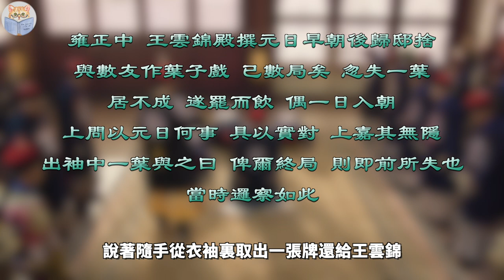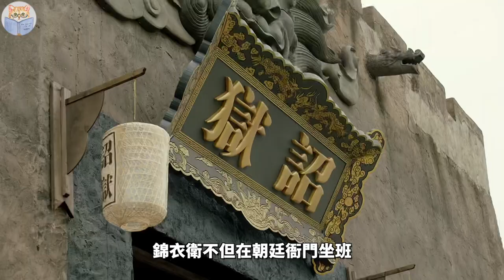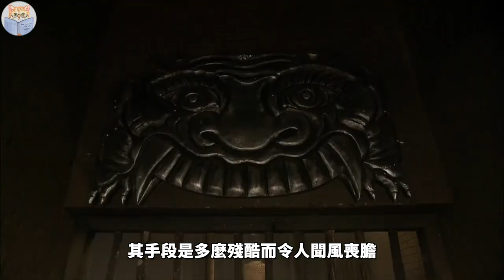朱元璋随口问大臣吃了什么，把大臣吓得跪在地上求饶。明清无孔不入的特务组织有多可怕？【猫眼观历史】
00:00 令人毛骨悚然的特务
04:07 朱棣时代的锦衣卫
07:19 清朝特务机构